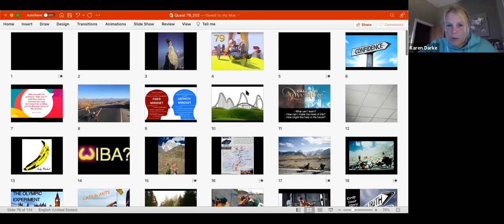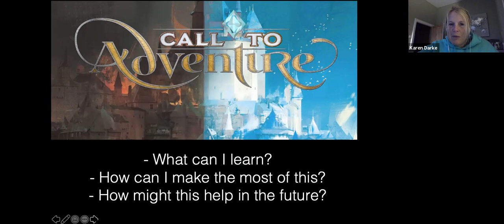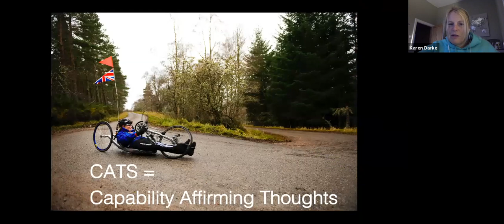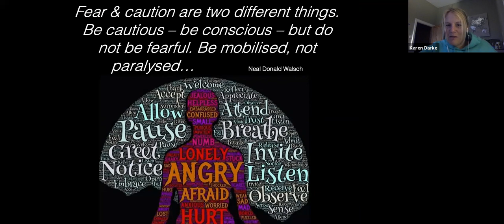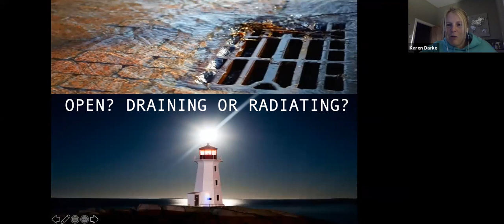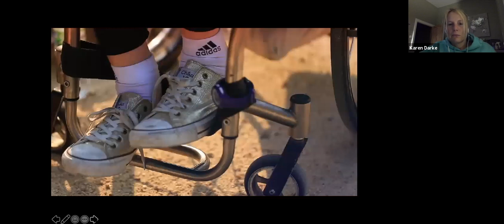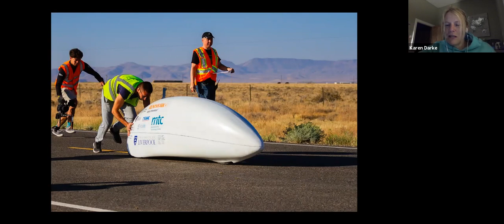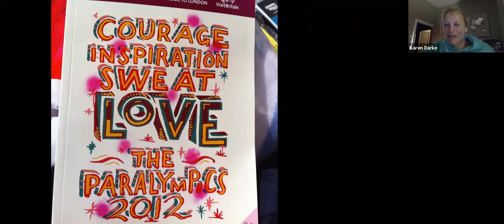Karen Darke Talk and Q&A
Paralympic cyclist Karen Darke shares her story about how she got into cycling and how she sets goals to keep a positive mindset. Her talk includes stories from the Rio de Janeiro Paralympic games in 2016, bikepacking through Patagonia and more. An incredible insight with a lot to take away that applies to every aspect of life as well as cycling.

Karen Darke, MBE, FRSGS is a British paralympic cyclist, paratriathlete, adventurer and author. She at the 2016 Rio Paralympics winning Gold in the Women's road time trial, following her success in the 2012 London Paralympics winning a silver medal in the Women's road time trial H1-2.

You can hear more from Karen by signing up to her blog through her

This event was programmed as part of the Glasgow Women on Wheels Cycle Festival, a festival throughout September 2021 for all women & non-binary people. It is programmed in partnership between Bike for Good and Scottish Cycling and part-funded by Glasgow Life to celebrate two years until Glasgow hosts the 2023 UCI Cycling World Championships.